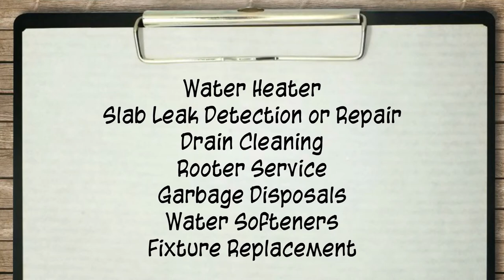Plumbing Companies Gilbert | Gilbert Plumbing Service | Plumbing Medic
Since 2006, locally owned and operated Plumbing Medic, has been proudly serving the entire Phoenix Metro area. We’re available for same day appointments for both residential and commercial jobs, plus emergency services 24/7, 365 days a year. From our knowledgable customer service staff, to our professional technicians, our policy is a true 100% customer satisfaction guarantee, so you can always trust us to get the job done right!

Whatever your plumbing needs are, from a new Water Heater, to leak detection and repair, drain cleaning, rooter service, garbage disposal, water softeners or fixture replacement and so much more, we’ve got you covered. To top it off, we’re also licensed Green Plumbers and make a point to be environmentally conscious on all jobs.

Plumbing Medic… Your neighborhood plumber.